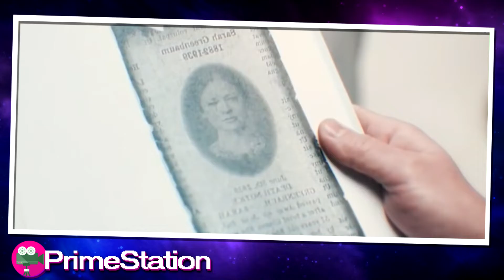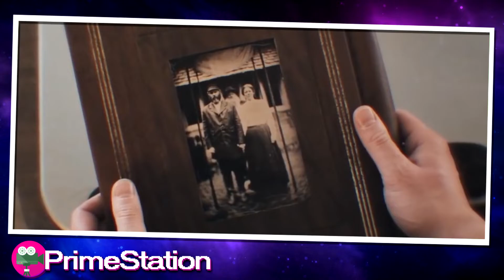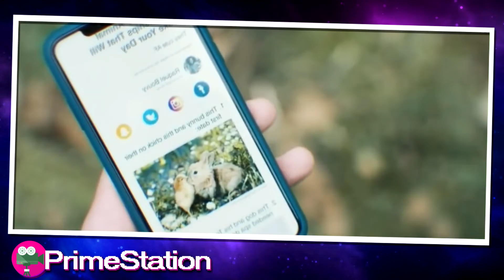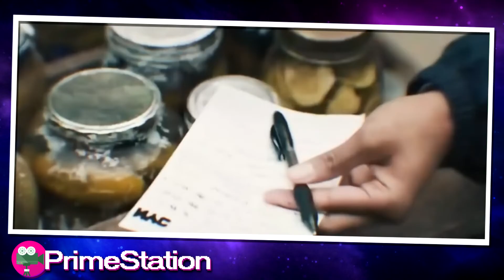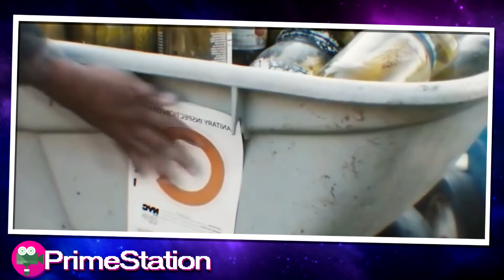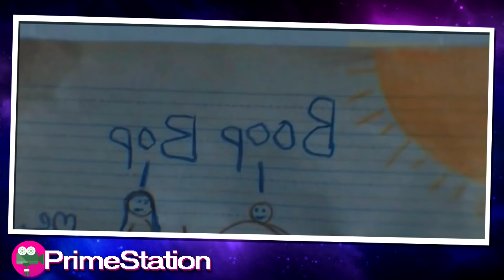UM HOMEM AZARADO CAIU EM UM POTE DE PICLES E DORMIU POR 100 ANOS -recap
UM HOMEM AZARADO CAIU EM UM POTE DE PICLES E DORMIU POR 100 ANOS.

American Pickle começa mostrando flashbacks de um judeu chamado Herschel Greenbaum que viveu na Rússia em 1919. Todos os dias, Herschel trabalhava como enxada. No entanto, infortúnio após infortúnio sempre o seguia. Até que um dia, ele viu uma linda mulher no mercado. Ele então se aventurou a cumprimentar a mulher. Mas descobriu-se que a mulher estava irritada com um vendedor de peixes no mercado que vendia seus produtos a um preço muito alto. Quando Herschel se aproximou dela, a mulher foi embora. Mesmo desesperado, Herschel estava determinado a conquistar o coração da bela mulher. No dia seguinte, ele trabalhou ainda mais e conseguiu separar parte de seu salário para poder comprar peixe defumado para a mulher. Enquanto estava no mercado, Herschel encontrou novamente a mulher. Cheio de confiança, ele então comprou peixe defumado para dar a ela. Imediatamente, o coração da mulher derreteu e ela aceitou seu presente com prazer. Eles se conheceram e conversaram. A mulher chamava-se Sarah e aparentemente vivia na mesma aldeia que Herschel. Herschel ficou muito feliz porque Sarah também era uma judia devota. O relacionamento deles está cada vez mais próximo. Depois de algum tempo apaixonados, Herschel e Sarah decidiram se casar. No entanto, não muito tempo depois de terem feito um voto sagrado de permanecerem fiéis e se amarem enquanto viverem, as tropas russas invadiram sua aldeia e massacraram os judeus de lá. Herschel e Sarah conseguiram escapar e decidiram migrar para os Estados Unidos. Herschel estava determinado a fazer sua esposa feliz ao chegar nos Estados Unidos. Sarah não reclamou quando eles tiveram que ficar no campo de refugiados por um tempo. Logo, Herschel conseguiu um emprego em uma fábrica de picles. Apesar de não ter habilidade e experiência na fabricação de picles, ele era uma pessoa diligente e tenaz e fazia seu trabalho de limpeza da fábrica muito bem. Embora seu salário como zelador da fábrica fosse muito pequeno, ele conseguiu separar parte de seu dinheiro para comprar um cemitério para ele e sua esposa, como um símbolo de que eles se amariam até o fim de suas vidas. Depois de economizar pouco a pouco de seu salário, Herschel finalmente alugou uma pequena casa para sustentar sua pequena família, que logo cresceria com o filho. Ele também prometeu que trabalharia mais para que sua esposa e filhos, até mesmo netos e todas as gerações futuras, pudessem viver felizes e prósperos. Ao ouvir isso, Sarah ficou muito feliz. No dia seguinte, Herschel fez a limpeza habitual da fábrica . No entanto, quando ele estava limpando a área do sótão, ele viu muitos ratos correndo. Porque o número de ratos era muito grande e Herschel, que por acaso tinha medo de ratos, sentiu que os ratos estavam prestes a atacá- lo. Ele estava fugindo dos ratos e acidentalmente caiu em uma grande panela cheia de picles. Logo depois que Herschel mergulhou no pote, os outros funcionários fecharam o pote grande e ninguém percebeu que ele estava dentro dele. Além disso, descobriu-se que a fábrica de picles onde Herschel trabalhava havia sido lacrada por motivos de saúde. O dono da fábrica decidiu fechar a fábrica naquele mesmo dia e ninguém sabia onde Herschel estava preso no pote de picles.